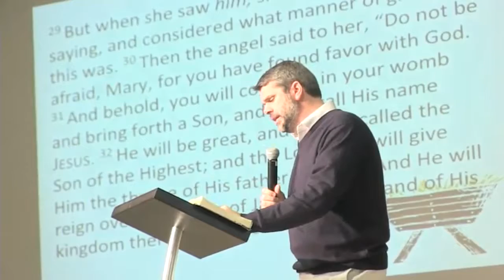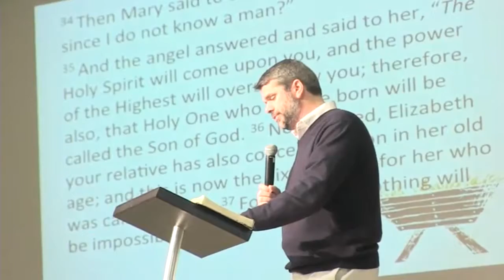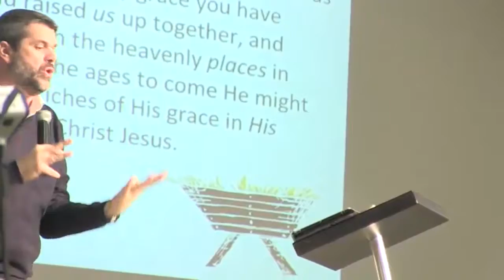God Came Down Part 2: Miracles